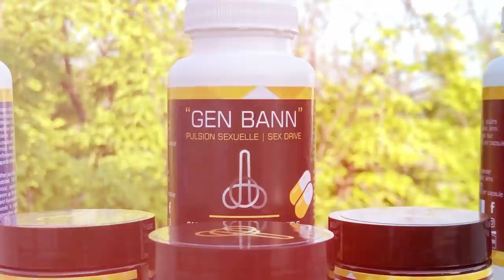Move nouvèl pou mesye politik yo,Andre Michel tonbe, m tranble ak nouvel sa,se la pou n tou atake yo